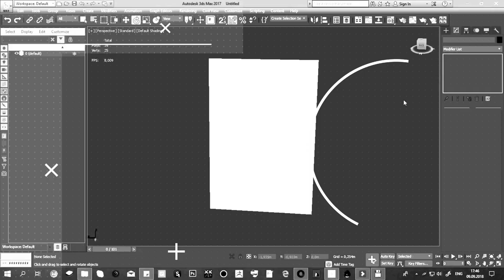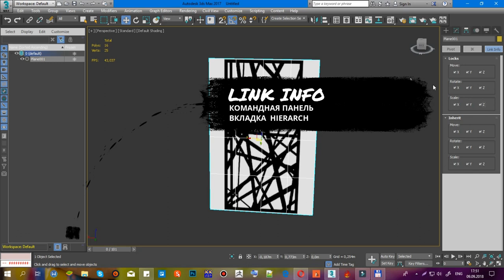Как зафиксировать объект правильно - 3DS MAX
Хотите поддержать рублем?

3DS MAX Как зафиксировать объект